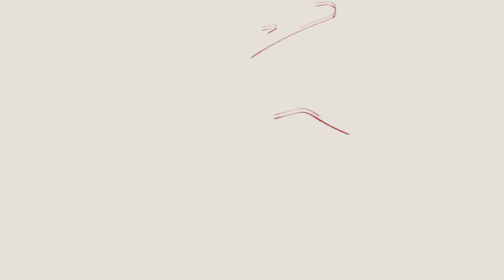The Five Pillars of Prayer - Hamdi Ben Aissa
In this address, Hamdi Ben Aissa explains the five pillars of prayer (dua) that can be used to empower our experience of conversing with God.

Registration Links for Prayer Class mentioned at end of address:
Conversing with God: The Art of Living Duality

Other Ramadan 2024 Offerings of the Ha Mim Institute, Hamdi Ben Aissa's platform that hosts his classes and retreats.

For more information on Shaykh Hamdi's teachings and to learn more about his masterclass on interacting with the Quran